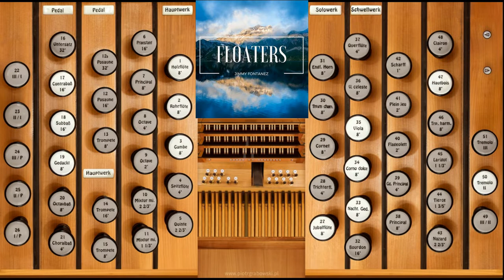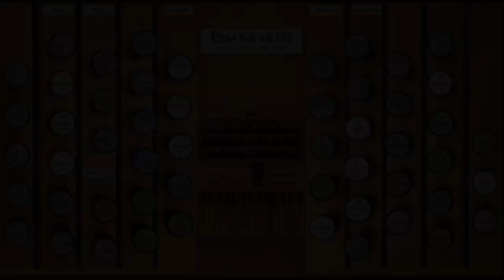Floaters (Technology Connections Theme)—Organ Cover